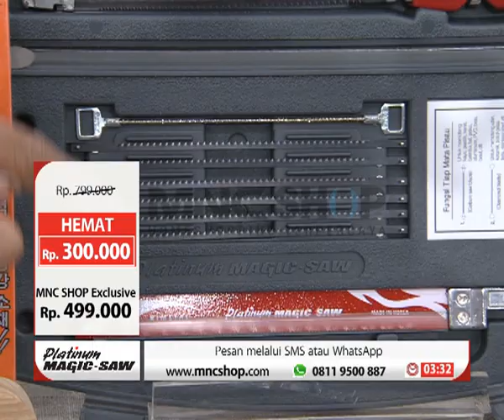PLATINUM MAGIC SAW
Platinum Magic Saw  merupakan Alat potong multi fungsi yang dapat digunakan baik pria maupun wanita. dengan keunggulan adalah dilengkapi berbagai macam pisau yang disesuaikan dengan benda yang akan dipotong, Alat potong serbaguna untuk memotong kayu, pipa, keramik, kaca, logam, karet, bambu, dan lainnya, Dilengkapi dengan tungsten karbit ujung roller yang dapat berputar 360 derajat untuk memotong keramik dan kaca,  Best Seller dan Terjual habis di 36 negara, Dapat memotong dengan bentuk lurus, bergelombang maupun zigzag, Ringan dan mudah dibawa kemanapun, Box penyimpanan bagus dan kuat.

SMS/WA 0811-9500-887